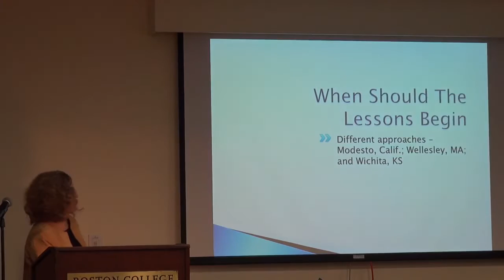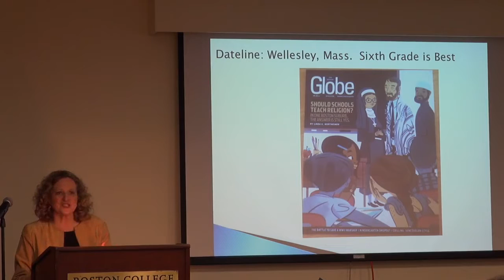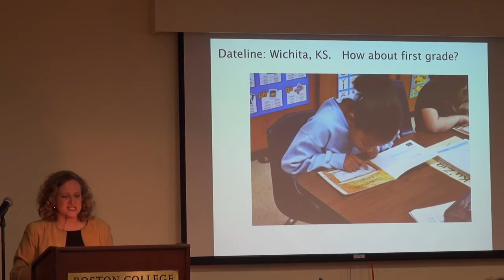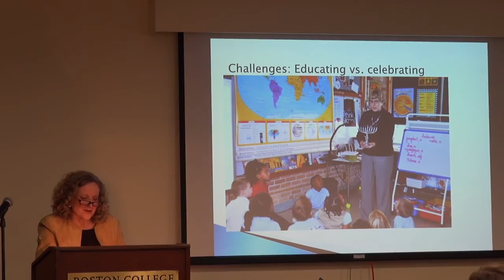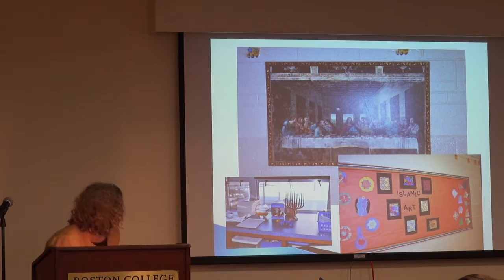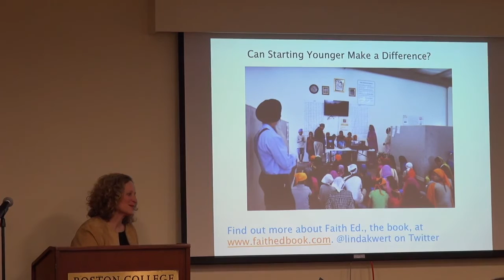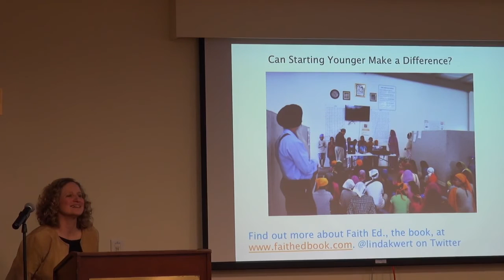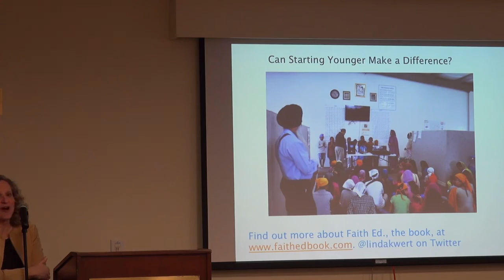How Young is Too Young? Teaching About Religion in Public Schools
Linda K  Wertheimer, Journalist and Author

The place of religion in public schools is a passionately debated topic in American society. While there are some on the right who have grown incensed by the inclusion of Islamic history in the curriculum of some school districts, many have called on government leaders to reserve a place in the public curriculum for discussions about different faith traditions. Stemming from a Boston Globe Magazine cover story about the controversy surrounding a Massachusetts' middle school's field trip to a local mosque, Linda K. Wertheimer chronicles the public debate about religion in America's public schools in her newest book.